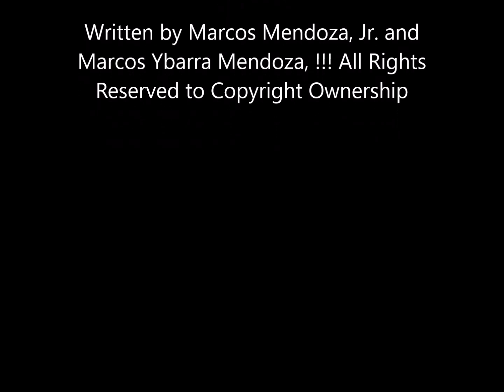STAKITAS BLUES - Written by Marcos Mendoza, Jr and Marcos Ybarra Mendoza, III. All Rights Reserved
This is an original composition by two West Texas guitarists playing blues guitar jams West of the Pecos River. Produced by Marcos Ybarra Mendoza at Casa Mendoza Recording Studio. Rock on Tarilas and Stakitas. Guitar Jams forever.